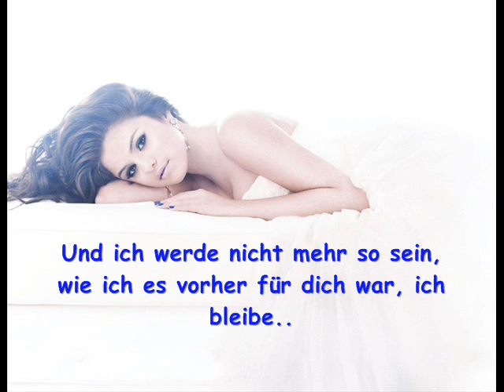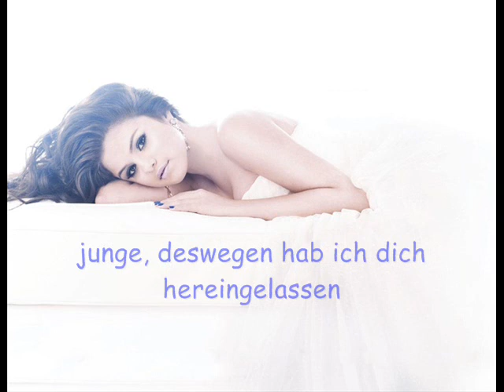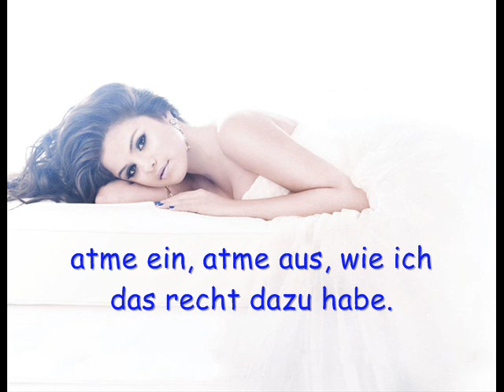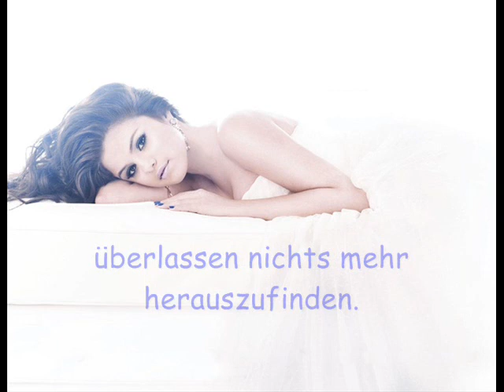Selena Gomez & the Scene- Ghost of you [Deutsche Übersetzung]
xoxo. :*

Selena Gomez - Who says [ deutsche übersetzung ]